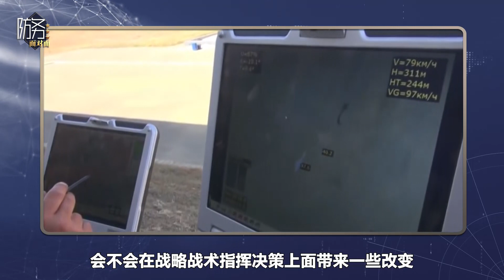俄“戰神”斯特列克夫回國，曝光俄烏戰場實情，俄軍面臨戰敗風險【王云飞、刘晓非】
大家好歡迎大家來到防務面對面，我是王雲飛
最近在俄羅斯有一個神奇的傳說，是什麼說原來在頓涅茨克民兵組織的國防部長，他為了探清楚戰爭前線究竟是怎麼一個情況，把自己作為一個普通老百姓，說我要參加民兵到前方去參加作戰行動，結果去了之後他大吃一驚，與他原來想像的是完全不一樣，這個斯特列科夫究竟他說了些什麼呢
今天我們請劉曉非先生請他來分析一下斯特列科夫，為什麼做出了與大家想像不一樣的結論
俄“戰神”斯特列克夫回國，曝光俄烏戰場實情，俄軍面臨戰敗風險
防务面对面 王云飞 刘晓非 我們的影片會遵循公平、尊重的原則，確保不會包含任何仇恨言論的元素。